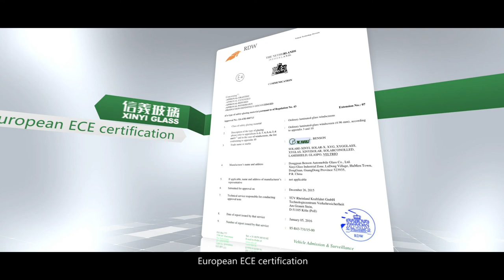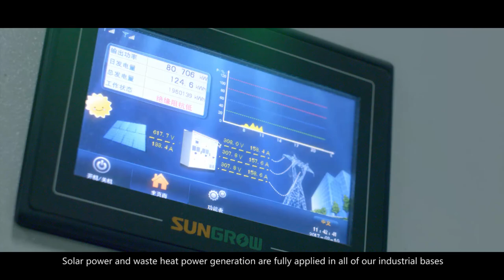Xinyi Glass Holdings